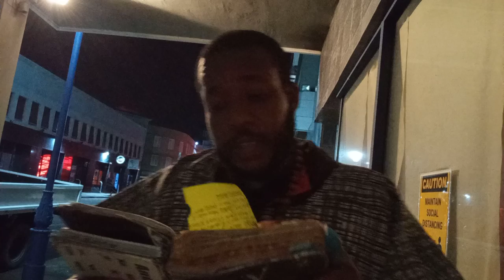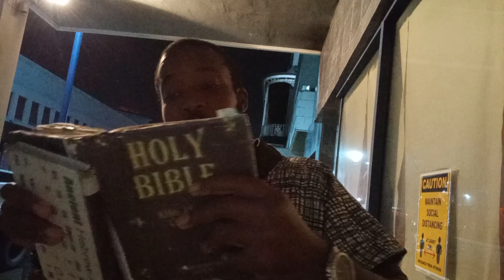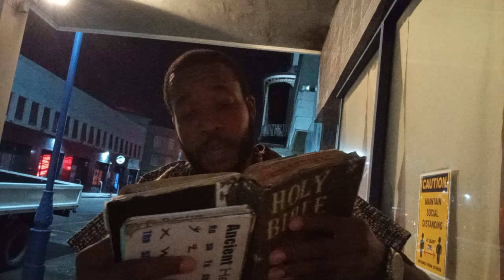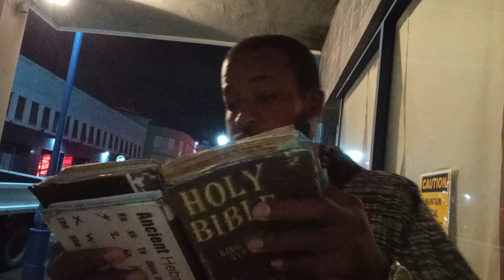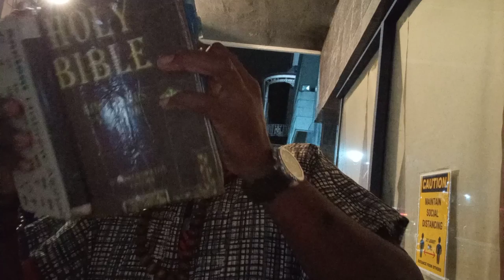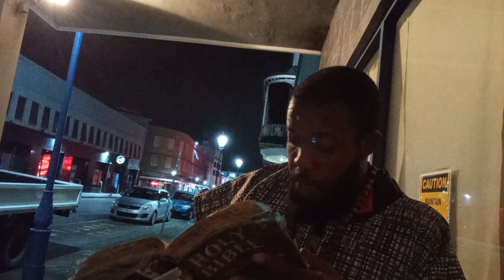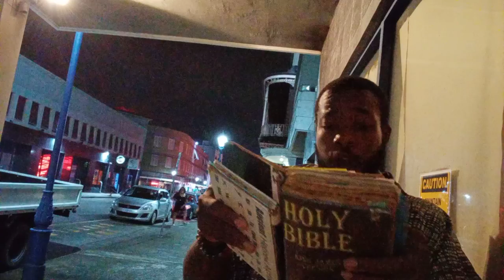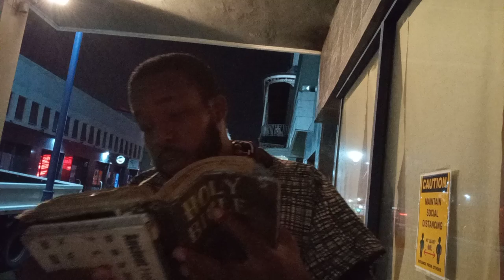NIGHT CHURCH: WAKE UP!!👀🥱(2020-08-08)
BARAK AHTHA YAHAWAH BAHASHAM YAHAWASHI BAHASHAM RAWCHAA QADASH. DOUBLE HONOUR TO THE APOSTLES/ELDERS & BISHOPS OF GMS. 2 PETER 1:1-2 TO YOU ALL